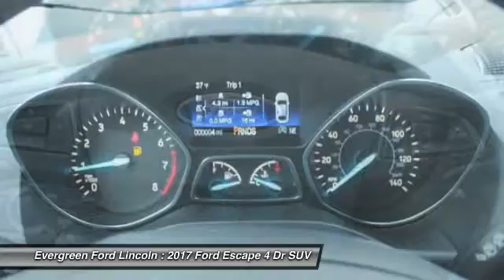2017 Ford Escape Issaquah WA 17-2301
2017 Ford Escape Titanium AWD

1500 18th Ave. Northwest

Yes You Can Register this Brand New 2017 All Wheel Drive Titanium Escape into your name today at Evergreen Ford! We are proud to offer the best inventory and pricing on this and other New Ford Escape models like this just waiting for a new owner to come take Immediate Delivery. Say Yes to the All New White Gold Metallic Exterior with Comfortable Charcoal Black Leather Seats; Remote Start; Terrific 6-Speed Automatic Transmission; Capable 1.5L Ecoboost Engine; Sync3; Keyless Entry; Perimeter Alarm; Rear Camera; Multiple Safety Features; Bluetooth; Blind Spot Sensors; Fogs; and the best dealership to put the right buying experience together for you!    All prices are subject to change without notice. We reserve the right to refuse to honor any incorrect internet prices as we cannot account for human or technical error. Includes all available manufacturer rebates for qualified buyers.